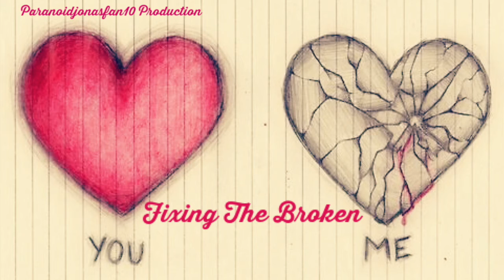Fixing The Broken Episode 43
Episode Forty-Three

Demi’s POV

“So basically I started off this year with no boyfriend again,” I said as Selena looked over at me. “I really hate today,” I said as I sighed and leaned against the counter.

“Hey…you’ll figure everything out soon enough okay just relax,” Selena told me as I looked at her. “You already talked to your dad and he basically told you that they did hire him and that he was a good guy so maybe he was being honest with you okay…maybe he was telling you the truth about everything the only thing he lied about was his connection to you,” she told me as I sniffed and shook my head.

“Selena…I let him…I,” I started trying to find the right words. “I slept with him Selena…I trusted him and this is what I get,” I said as I wiped away my tears. “Why didn’t he just tell me everything I would have listened…I would have freaked out but I would have listened to him and it would have been better then finding out that way,” I said as I shook my head. “None of them told me…I dated him for a year and it was all a lie…it was all a bunch of bullshit and I fell for it,” I said as I shook my head. “I just want to forget it all and move on okay so let’s just drop it,” I said as she looked at me.

“Can I ask one more question,” she asked me as I sighed and looked at her.

“Fine,” I said as she looked over at me.

“Do you think you’ll ever be able to forgive them,” she asked me as I sighed and shrugged my shoulders.

“I don’t know Selena…to be honest with you I haven’t given it much thought but…maybe,” I said as she nodded her head and walked off to the back room as I sighed and continued to work. During the beginning of the week we were never really that busy so the store was kind of slow but I kept myself busy by rearranging things and making sure that everything was in the right spot.

“All right I’m heading home…Nick has a nice dinner planned for me for some unknown reason,” she said as I giggled slightly and shook my head. “You sure you’re okay to lock up,” she asked me as I nodded my head.

“Yes Selena I’ll be fine…you’ve been taking care of the store for a few weeks now and it’s only fair that I lock up tonight,” I told her as she nodded her head and put her coat on before she grabbed her purse.

“Okay well…I’m going home if you need anything just call me okay,” she said as I nodded my head.

“I think I’ll be okay but I promise that if I need you I’ll call,” I told her as she nodded her head.

“Good…see you tomorrow,” she said before walking out as I shook my head and grabbed the broom from the back room as I started sweeping the floor. I sighed and collected all the dust and stuff off the floor before I placed the broom in the backroom and sighed as I walked to the front again and paused as Joe walked into the store letting the door close behind him.

“Hi,” he said as I took in a deep breath and tried to keep myself as calm as possible as I wished Selena had stayed a little longer so she could have told him to go away or something cause right now I didn’t know if I wanted to see him or not.

COMMENT PLEASE